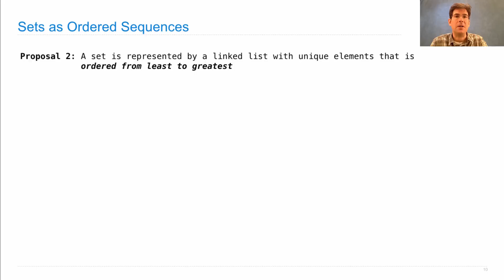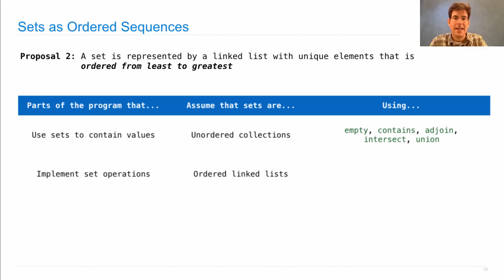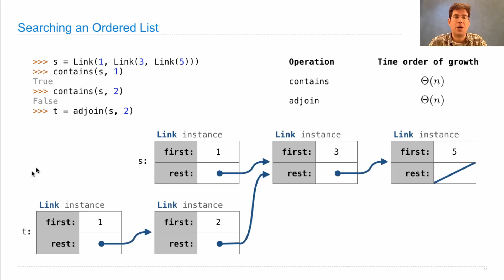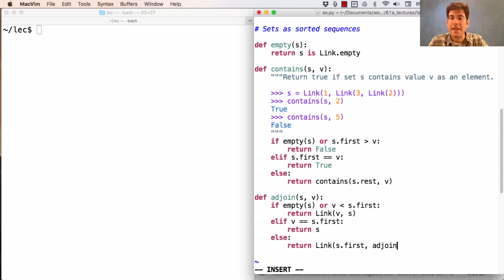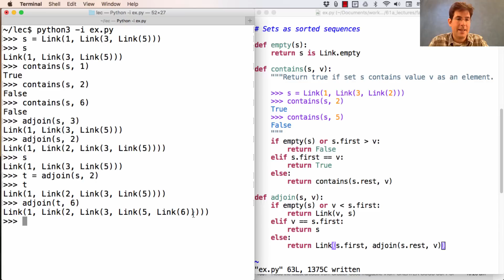61A Fall 2016 Lecture 20 Video 4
Sets as Ordered Linked Lists